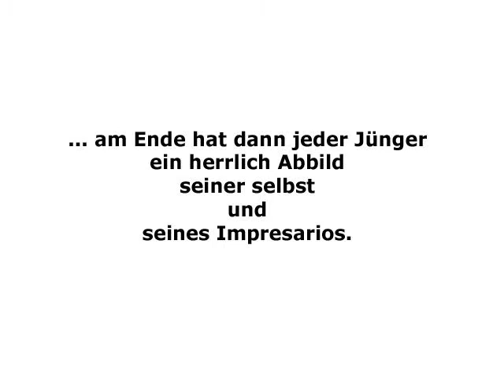Hommage an die Erleuchteten des Kraftsports in mehreren Teilen - Teil 8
Der Karnevals-Sonntag ist ein feiner Tag, die Lobpreisungen an die  Dumpf-Hirn-Bande fortzusetzen.

Fortsetzungen folgen.